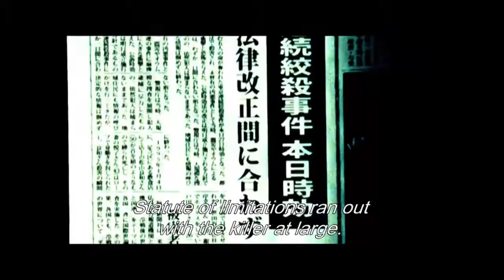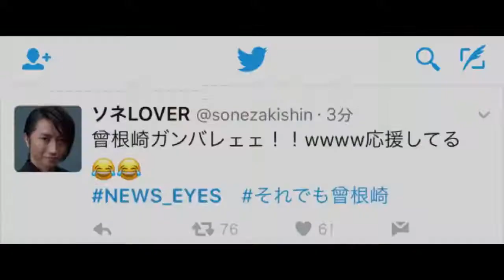Japanese Film Festival 2018 - Memoirs of a Murderer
Memoirs of a Murderer; 22年目の告白-私が殺人犯です- (22 Nenme No Kokuhaku-Watashi Ga Satsujin Han Desu)

Directed by YU IRIE / 117 min / 2017/ Suspense, Thriller
Cast:Tatsuya Fujiwara, Hideaki Ito, Toru Nakamura
Written by Kenya Hirata, Yu Irie
Director of Photography: Takahiro Imai
Art Director: Shinsuke Kojima

** The Japanese remake of the Korean film “Confession of Murder” by Jung Byung-gil.
5 lives were gruesomely taken in a shocking serial murder case in 1995. The statute of limitations expired without the killer being apprehended. 22 years later, he resurfaces sensationally at a press conference where he announces the launch of a memoir about the murders he committed. Cameras flash as the killer holds up his book with a daring, charismatic smile.
Soon his words and his image are everywhere in the media. His confession entrances, provokes and tricks the whole of the country, but no one can imagine his real intention. And no one knows that his confession is just the beginning of his unfathomable master plan…

** ภาพยนตร์เวอร์ชั่นญี่ปุ่นของเรื่อง "Confession of Murder" โดย Jung Byung-gil
ในปี 1995 เกิดคดีฆาตกรรมต่อเนื่องที่คร่าชีวิตคนไปถึง 5 ชีวิตอย่างน่าสยดสยอง และคนร้ายได้หายตัวไปอย่างไร้ร่องรอย   22 ปีต่อมาเขากลับมาพร้อมรอยยิ้มอย่างมีเสน่ห์ ในงานแถลงข่าวประกาศเปิดตัวหนังสือที่เขาเขียนเกี่ยวกับการฆาตกรรมที่เขาได้ทำเมื่อ 22 ปีก่อน ซึ่งพอดีกับวันที่คดีความของเขาได้หมดอายุลง
การสารภาพของเขาทำให้ทุกสื่อให้ความสำคัญกับคดีนี้และเกิดการวิพากษ์วิจารณ์ขึ้นในสังคม แต่แท้จริงแล้วการสารภาพของเขานั้นเป็นเพียงจุดเริ่มต้น...